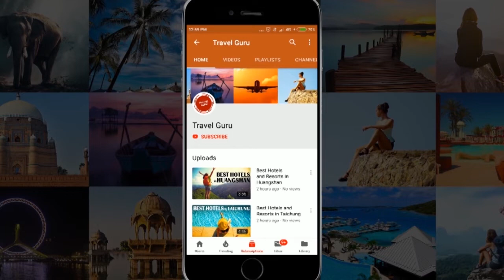Best Hotels and Resors in Pahalgam, India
In this video our travel specialists have listed best hotels and resorts of Pahalgam. We have tried to do some extensive research before giving the listing.

It's not the "Ranking" of Best Hotels and resorts in Pahalgam, it is just the list of best hotels. If you want the details of good hotels in some other area, feel free to ask us in comment box, we will try to make the video of that listing also.

Listed Hotels

WelcomHotel Pine N Peak Pahalgam - Member ITC's Hotel Group
Kolahoi Green Resorts Pahalgam
Pahalgam Hotel
Hotel Heevan Pahalgam
Hotel Himalaya House
The Chinar Resort & Spa
Hotel Himalaya Discover Resort
Hotel Woodstock
Hotel Pine Spring
Forest Hill Resorts